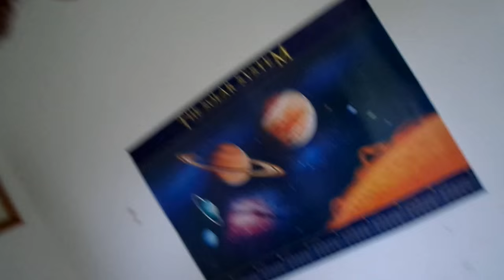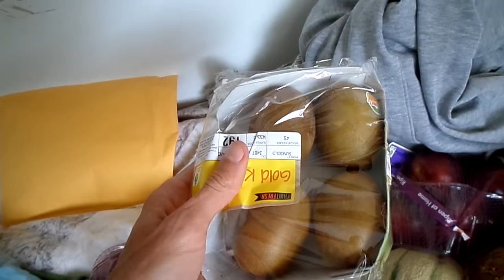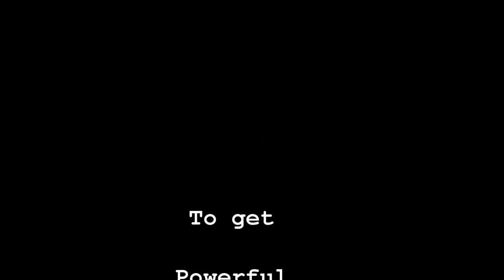Chakra Food, Sun-Glow, High Vibrational Food Stash!!! - Owen fox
Know Thyself
Love Thyself
BE Thyself

Clean Your GI Tract & Strengthen Your Organs With Herbs, Superfoods, Deep Breathing, Nature!, Sunshine, Stretching, Enough Sleep, Orin therapy and other healthy  practices!

Namaste & love,
Owen!